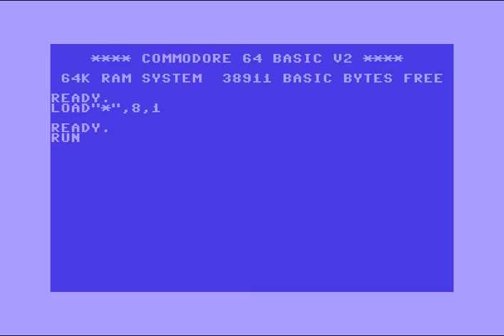Assasins (ASI) Intro 4 ! Commodore 64 (C64)